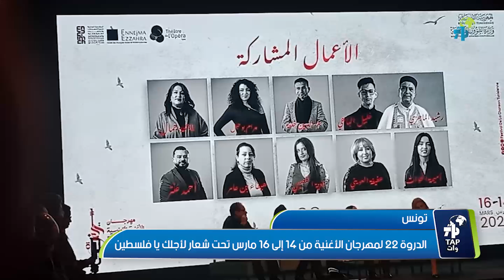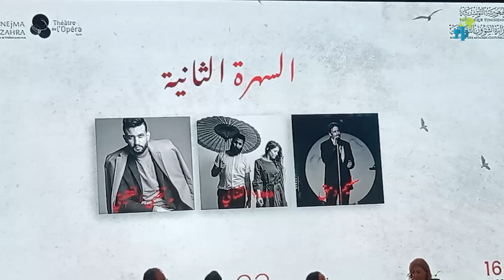تونس: الدروة 22 لمهرجان الأغنية من 14 إلى 16 مارس تحت شعار لأجلك يا فلسطين